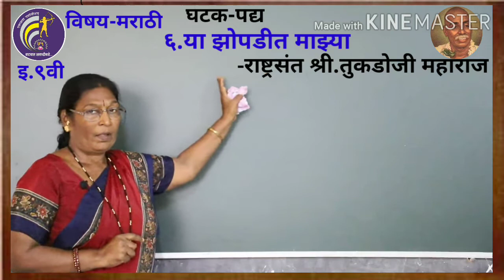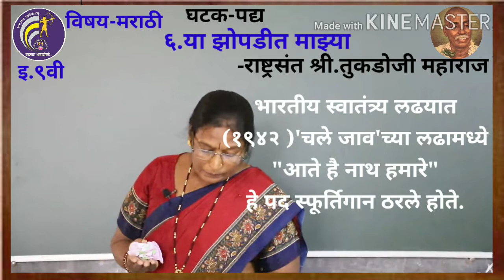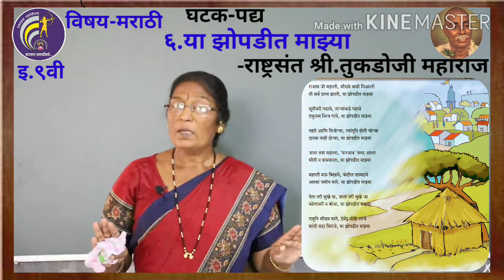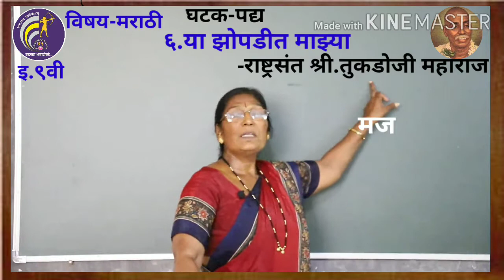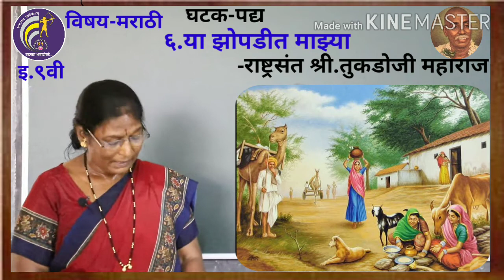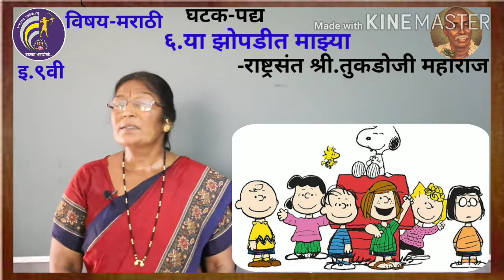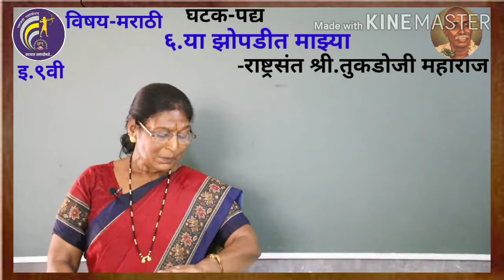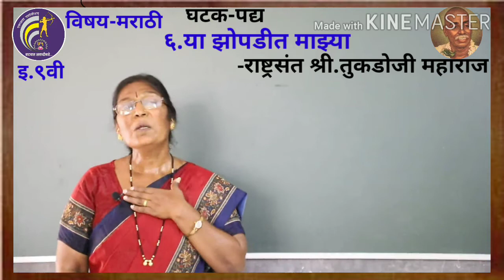9-Marathi Ya Zopdit Majhya Poem इयत्ता 9 वी मराठी या झोपडीत माझ्या…… कविता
9-Marathi Ya Zopdit Majhya Poem इयत्ता 9 वी मराठी या झोपडीत माझ्या…… कविता